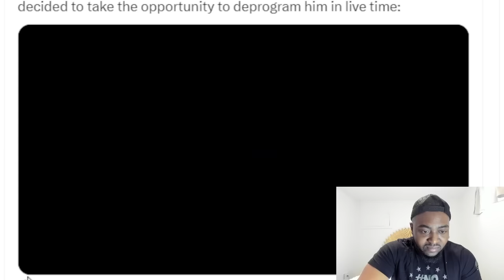White College Student DEPROGRAMMED After Claiming He Has White Privilege But Can't Explain Why!